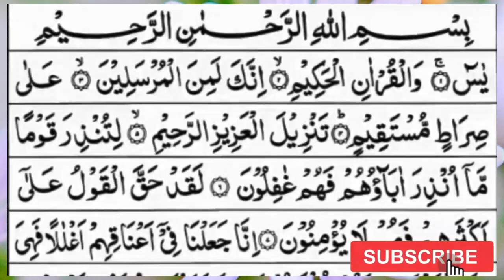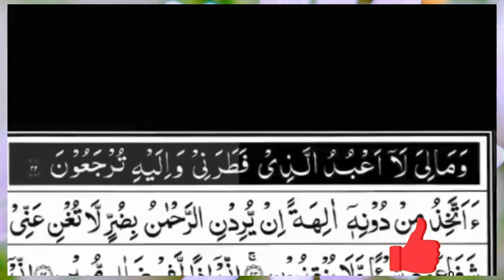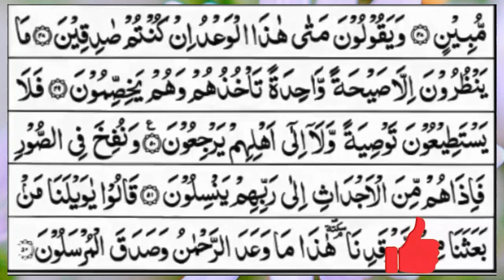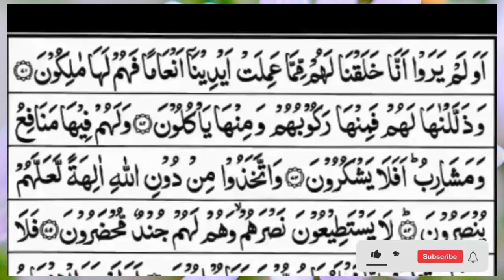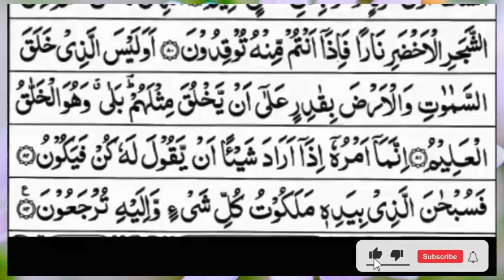Surah Yasin (Yaseen) | Full With Arabic Text | (Episode1992 ) | Surah Yaseen Beautiful Recitation